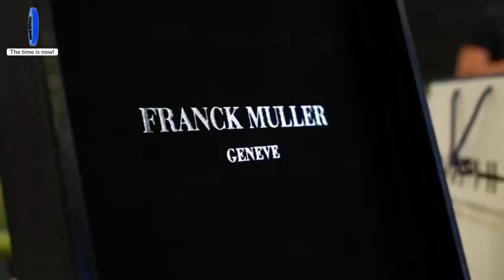𝑨 𝒘𝒂𝒕𝒄𝒉 𝒇𝒓𝒐𝒎 𝑺𝒘𝒊𝒔𝒔 𝒃𝒓𝒂𝒏𝒅 𝑭𝒓𝒂𝒏𝒄𝒌 𝑴𝒖𝒍𝒍𝒆𝒓 𝒂𝒏𝒅 𝒑𝒍𝒄 𝑼𝒍𝒕𝒊𝒎𝒂 𝒊𝒕𝒔 𝒐𝒘𝒏𝒆𝒓'𝒔 𝒄𝒐𝒎𝒎𝒊𝒕𝒎𝒆𝒏𝒕 𝒕𝒐 𝒄𝒓𝒚𝒑𝒕𝒐𝒄𝒖𝒓𝒓𝒆𝒏𝒄𝒚 𝒊𝒅𝒆𝒂𝒔